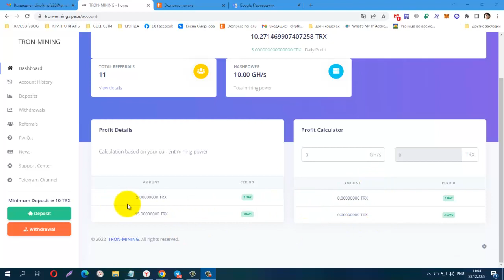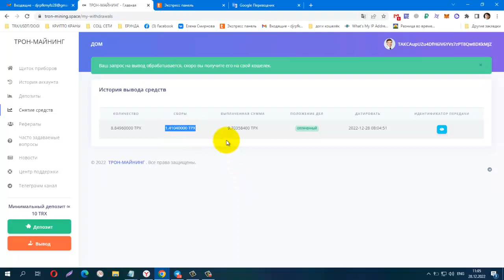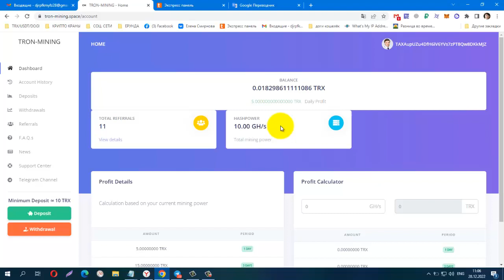START 27 12 22 TRON MININGspace PAYING! Minimum deposit 10 TRX Minimum withdrawal 5 TRX